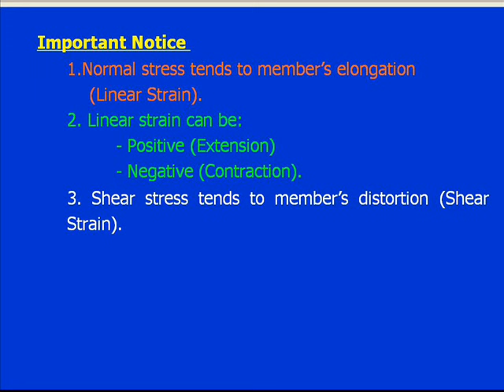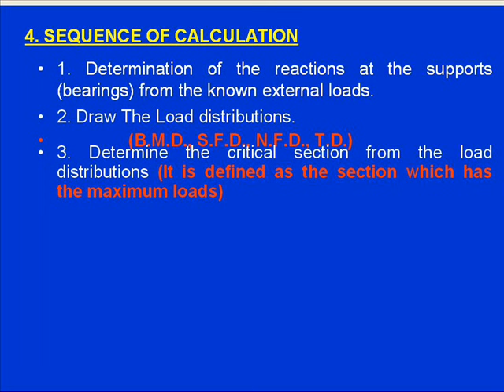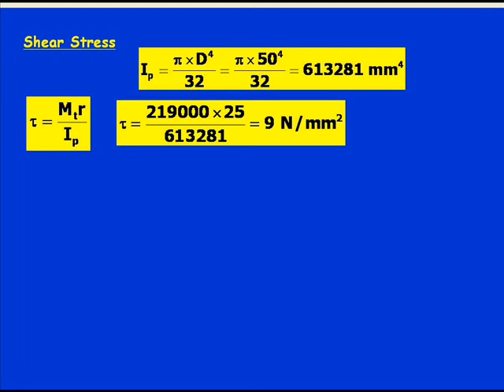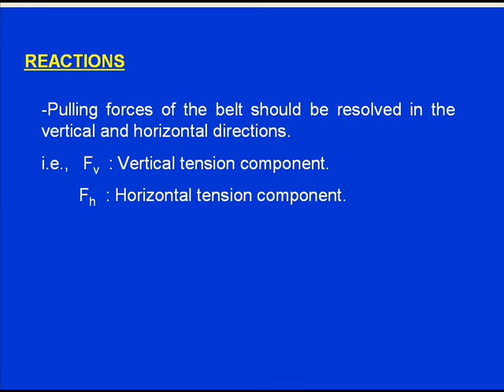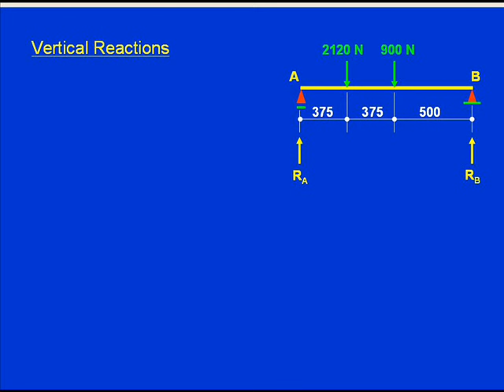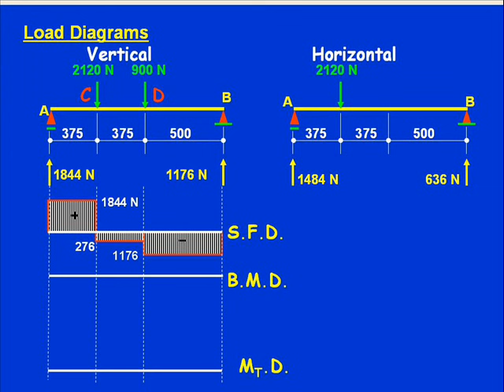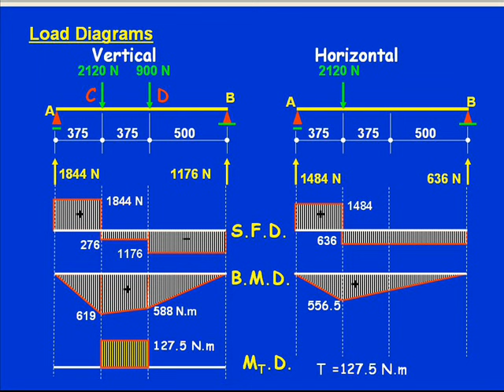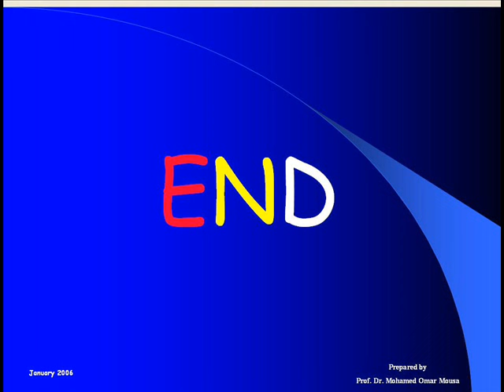2 - Introduction to Design Part 2 - مقدمة في التصميم الميكانيكي 2